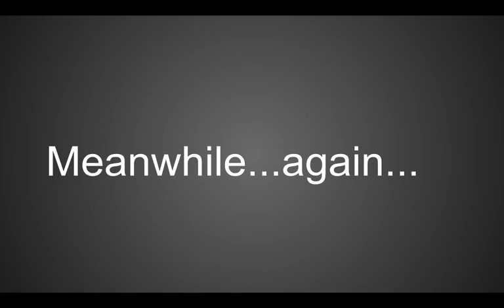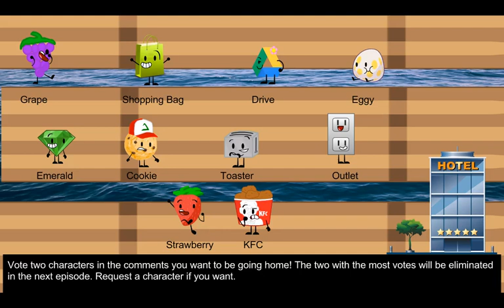Fight For Computer Kingdom RELOADED! Ep.8 ||| Go Fish!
Hello and welcome to FFCKR! We hope you enjoyed todays episode, and remember to vote for TWO characters in the comments. Request a character if you want. Also, I wanted to apologize for not uploading last week. It was mothers day and I had stuff to do. I hope you understand.